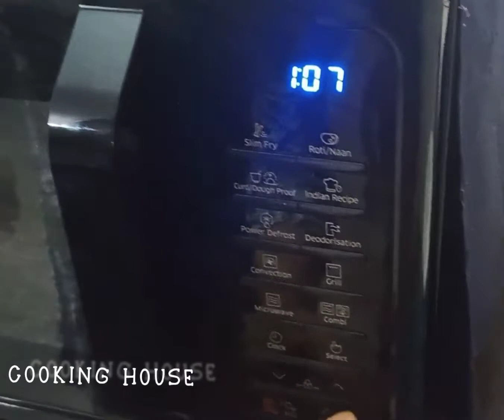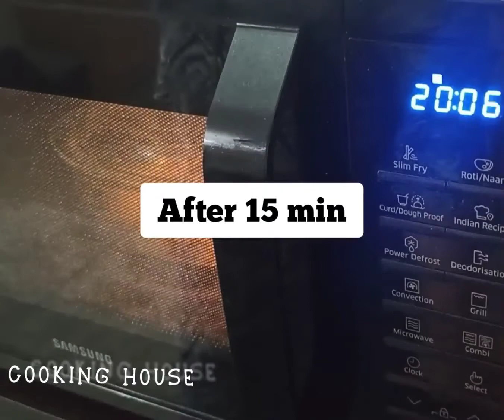ভাপা ইলিশ রেসিপি || Vapa Ilish Recipe 2 Easy Way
ভাপা ইলিশ রেসিপি || Vapa Ilish Recipe 2 Easy Way || Ilish/Hilsha_fish_Recipe

INGREDIENTS

Ingredients for Mustard Paste

Yellow Mustard - 2 tbsp
Black Mustard - 1 tbsp

Ingredients for fish Marination